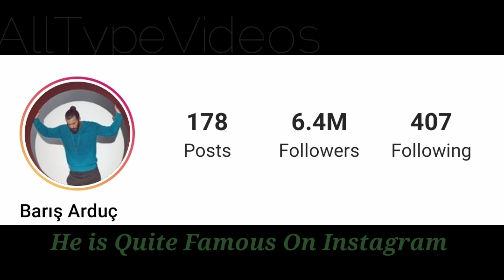Barış Arduç Lifestyle 2022, Hobbies, Wife, Age, Weight, Education, Net Worth & Facts